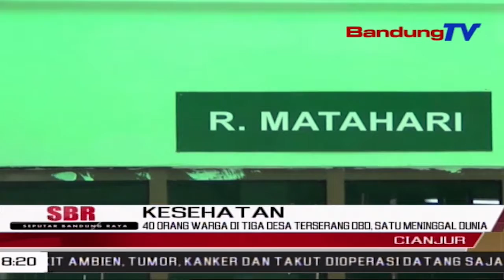40 Orang Warga Di Tiga Desa Terserang DBD, Satu Meninggal Dunia | SBR | BANDUNGTV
SBR | BANDUNGTV | IRFAN RAMANDA | Puluhan Warga Di Tiga Desa Di Kecamatan Bojongpicung,Kabupaten Cianjur, Terjangkit Wabah Demam Berdarah. Sebanyak 18 Orang Dirawat Di Rumah Sakit, Dan Sisanya Dirawat Di Rumahnya Masing-Masing Dan Satu Diantaranya Meninggal Dunia.